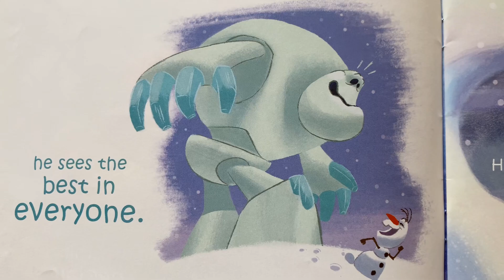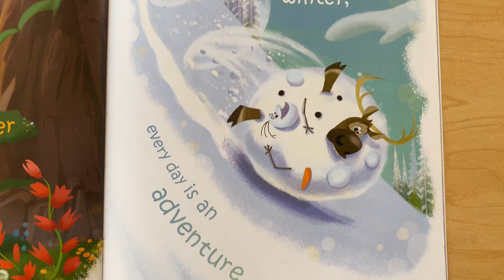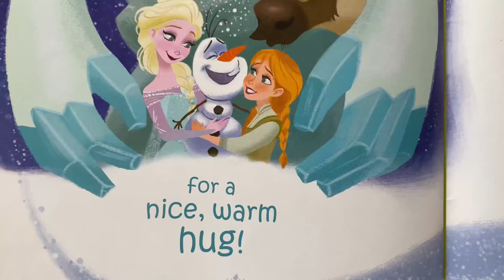Disney Frozen An Amazing Snowman / Read Aloud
U.S.C. § 107. Notwithstanding the provisions of sections 106 and 106A, the fair use of a copyrighted work, including such use by reproduction in copies or phonorecords or by any other means specified by that section, for purposes such as criticism, comment, news reporting, teaching (including multiple copies for classroom use), scholarship, or research, is not an infringement of copyright.
This video is for read along and educational purposes only.

Strawberry Maze does not claim copyright or ownership of the material used in this video. These videos are for educational use only.